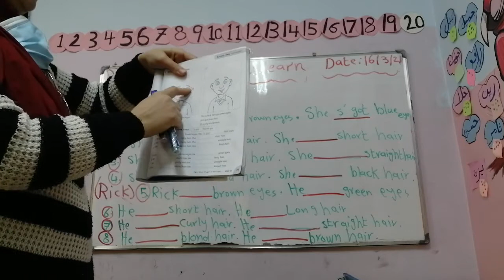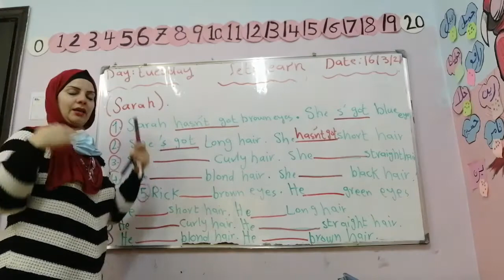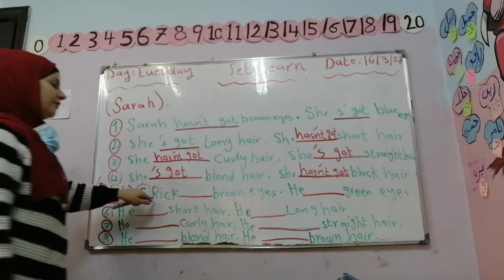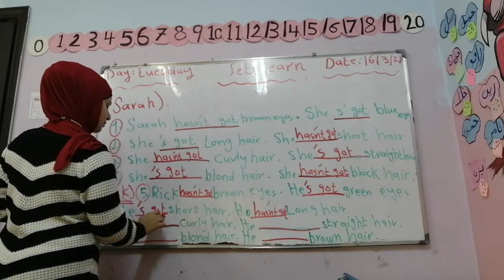March 15, 2021